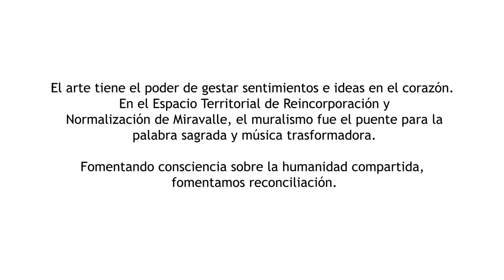Tejiendo paz con palabra y arte en el Caguán - Etnósfera: Red Consciente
Trabajo realizado por la Red Etnósfera en Miravalle, donde desde el círculo de palabra de la tradición amazónica se reflexionó sobre la humanidad compartida y la importancia de la reconciliación.